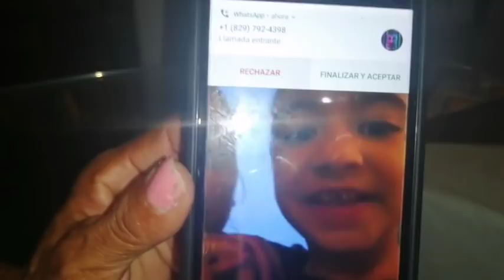Nancy la famosa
Miren porque Nancy no puede ver novela lo toma muy a pecho.